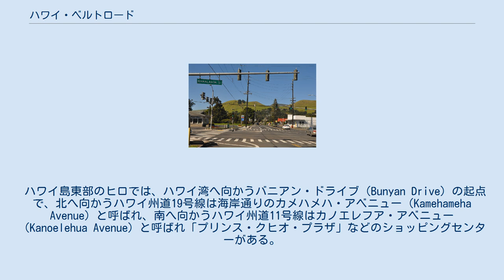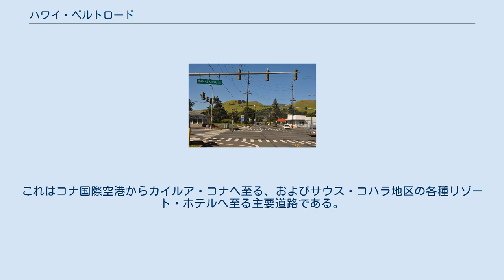ハワイ・ベルトロード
道路標識「マーマラホア・ハイウェイ」があるハワイ州道19号線上からハワイ州道250号線の起点を見る（ワイメアで） ハワイ・ベルトロード（英語: Hawaii Belt Road）はアメリカ合衆国ハワイ州の最大の島であるハワイ島にある道路で、海岸線に沿って島を一周している。
以前はマーマラホア・ハイウェイ（Māmalahoa Highway）と呼ばれた道で、カメハメハ大王の頃に建設開始したといわれている。
 現在では、州道として次のように構成されている: ハワイ島の主要都市、特に東西二つの都市、ヒロとカイルア・コナを結ぶ道路となっている。
　　これらとは別に、最近ハワイ州道200号線が整備されて、二都市を結ぶ最短路線の一部になっている。
 ハワイ島東部のヒロでは、ハワイ湾へ向かうバニアン・ドライブ（Bunyan Drive）の起点で、北へ向かうハワイ州道19号線は海岸通りのカメハメハ・アベニュー（Kamehameha Avenue）と呼ばれ、南へ向かうハワイ州道11号線はカノエレフア・アベニュー（Kanoelehua Avenue）と呼ばれ「プリンス・クヒオ・プラザ」などのショッピングセンターがある。
 ハワイ島西部のカイルア・コナでは、ハワイ・ベルトロードを構成するハワイ州道11号線の極く一部と、ハワイ州道19号線のカイルア・コナからコナ国際空港を通りカワイハエまでは広く改修されて、カアフマヌ女王を記念するクイーン・カアフマヌ・ハイウェイと呼ばれている。
これはコナ国際空港からカイルア・コナへ至る、およびサウス・コハラ地区の各種リゾート・ホテルへ至る主要道路である。
また毎年トライアスロンのアイアンマン世界選手権大会の自転車競技は、この道路をおもに利用している。